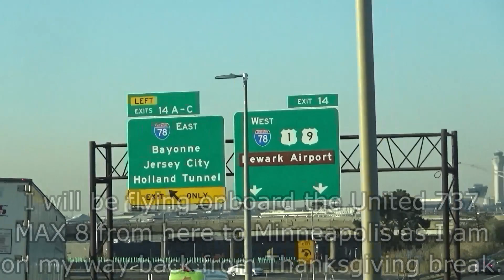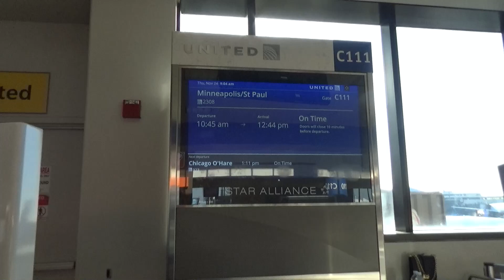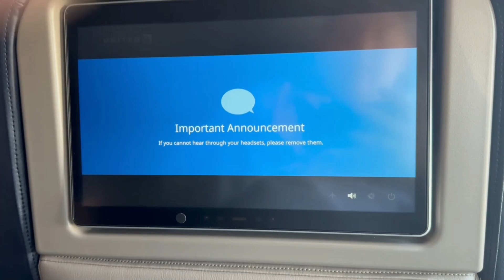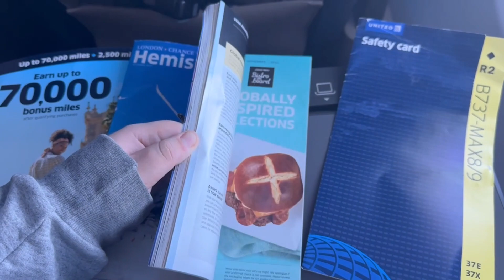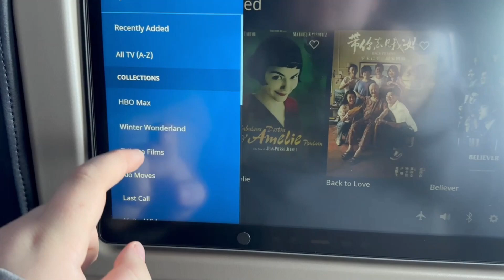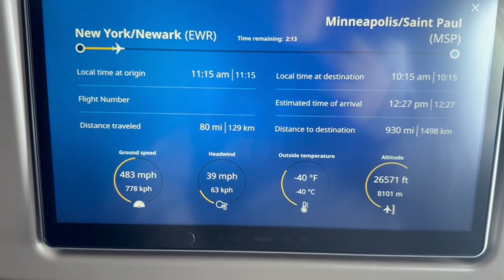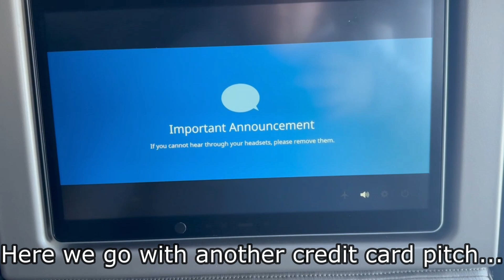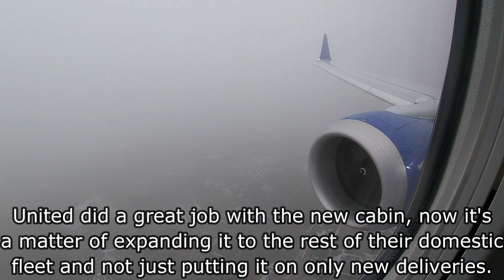[TRIP REPORT] United Airlines Boeing 737 MAX 8 (FIRST CLASS) Newark (EWR) - Minneapolis (MSP)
Flight Info:
~Airline: United Airlines
~Aircraft: Boeing 737 MAX 8
~Registration: N27271
~Seat: 4F
~Flight Number: UA2308
~From: Newark (EWR)
~To: Minneapolis (MSP)
~Flight Time: 2 hours 29 minutes
~Scheduled Arrival Time: 12:53pm CST
~Actual Arrival Time: 12:30pm CST